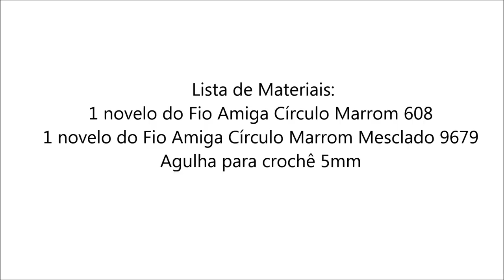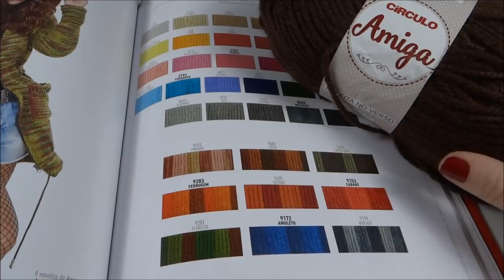Roupa Pet Crochê (Macho) passo a passo Prof. Simone Eleotério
Nesta aula vamos confeccionar uma roupa para cachorro ♥